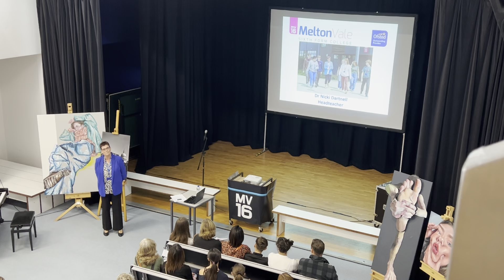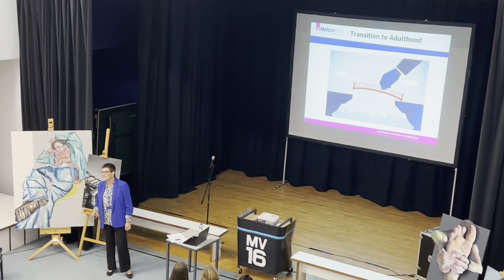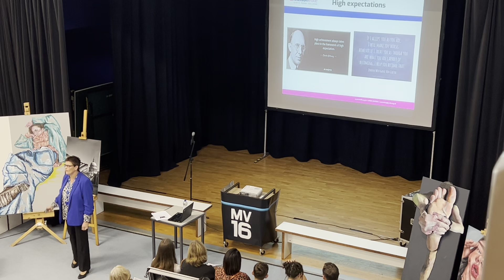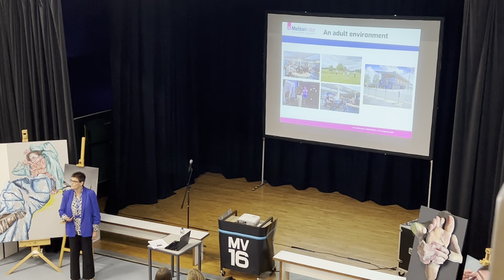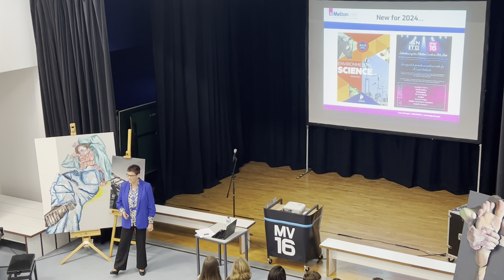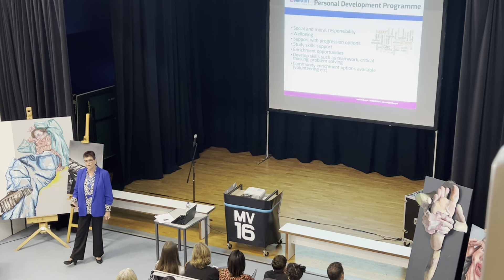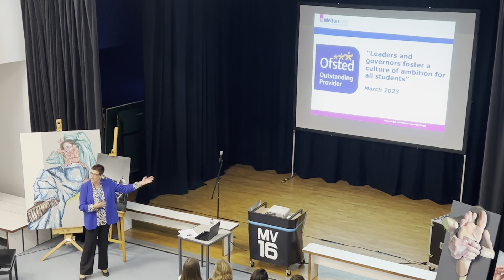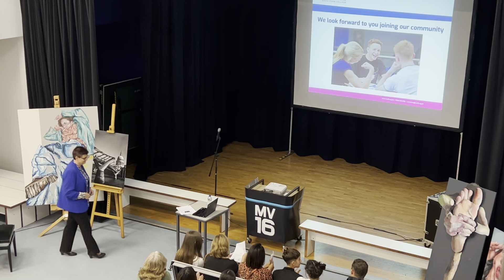Open Day 2023 Dr Dartnell's Presentation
Open Day 2023 Dr Dartnell's Presentation to prospective students and pareents